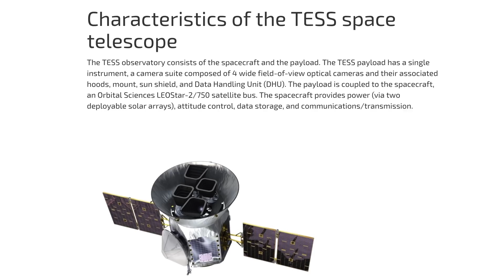Space X TESS | Lo Fi Science Geeks Discussion!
Jamazing Patrons of April: Sachin Shenoy, Avijit Singh, Riju Mahna, Shankar Madhavan and Daniel Prakash!

~JABY KOAY~
YouTube, Twitter, Instagram: @GETJaby